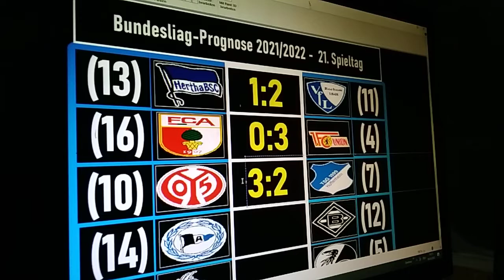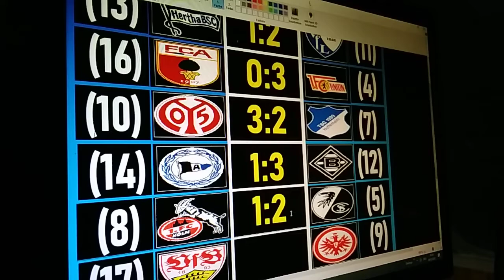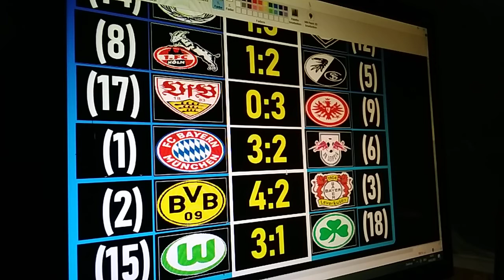Bundesliga-Prognose 2021/2022 - 21. Spieltag (600. Video)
Kleines Jubiläums-Special von mir! Dies ist mein 600. YouTube-Video. Zu Feier des Tages gibt es für euch die Prognose zum 21. Spieltag.